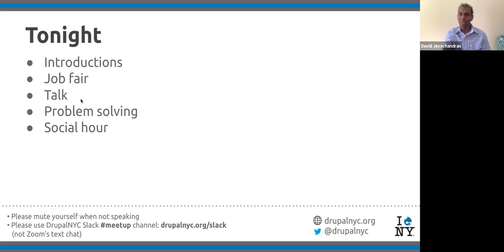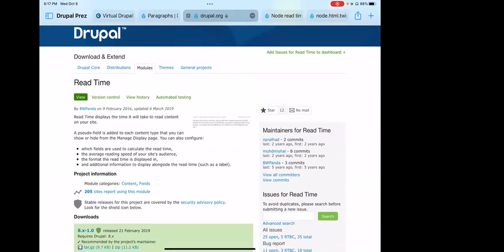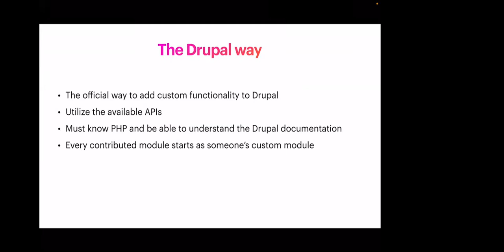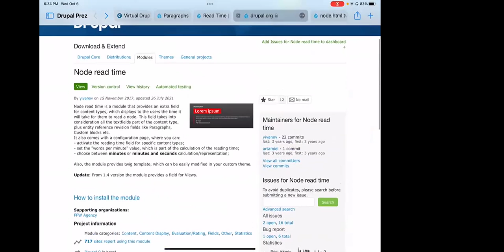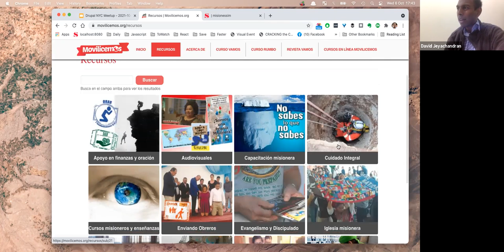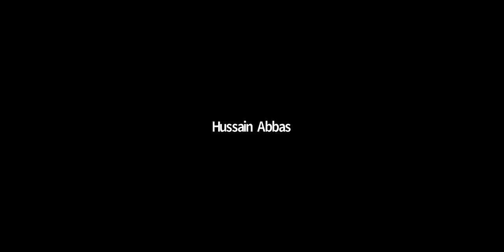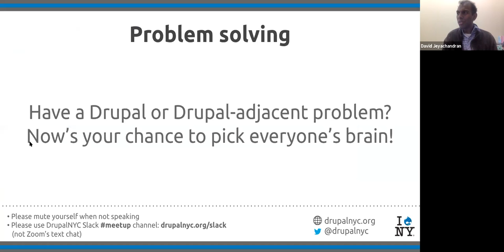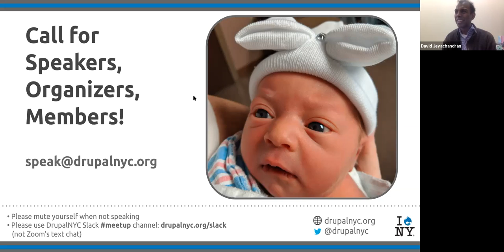Drupal NYC Meetup October 6, 2021 (full meetup)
Three ways to add functionality to a Drupal website We will explore adding functionality using a contributed module, customizing the Drupal theme, and creating a custom module.

Aaron Pinero is the Web Services Manager at Columbia University Irving Medical Center. He solves problems in visual and interactive communication with expertise in graphic design and media technology.